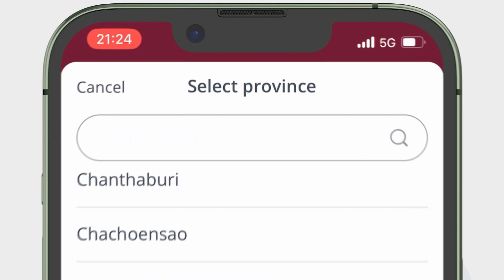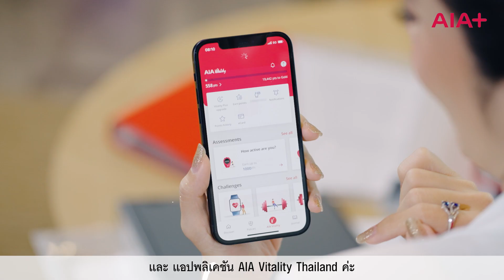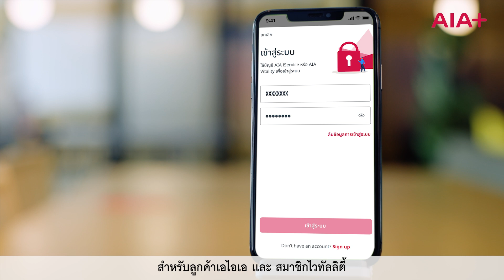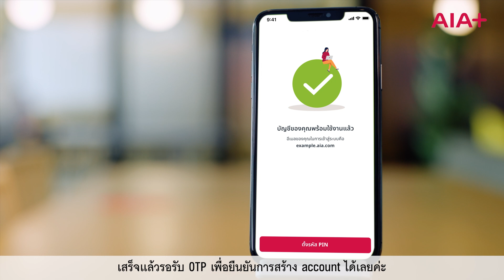เอไอเอ พลัส ซูเปอร์แอปพลิเคชัน แอปเดียวจบ ครบทุกบริการ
แนะนำ เอไอเอ พลัส ซูเปอร์แอปพลิเคชัน แอปเดียวจบ ครบทุกบริการ เป็นการรวมบริการจาก เอไอเอ ไวทัลลิตี้ ประเทศไทย บริการกรมธรรม์ และกิจกรรมเพื่อสุขภาพ เข้าไว้ด้วยกัน พร้อมดาวน์โหลดแล้ววันนี้ที่ Apple Store และ Google Play